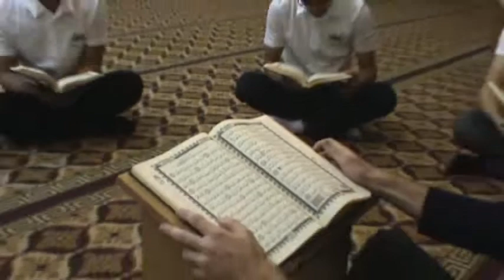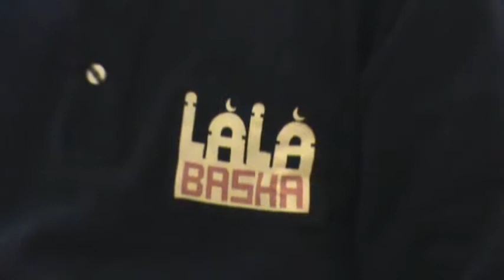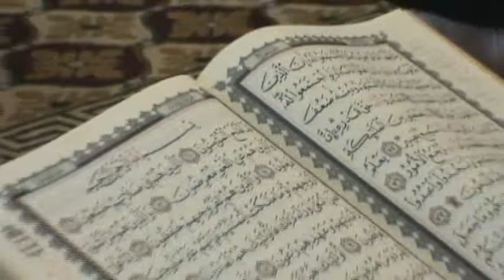جامع لالا باشا ... اللمة في بيت الله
فيديو من انتاج طلاب جامع لالا باشا اللمة في بيت الله